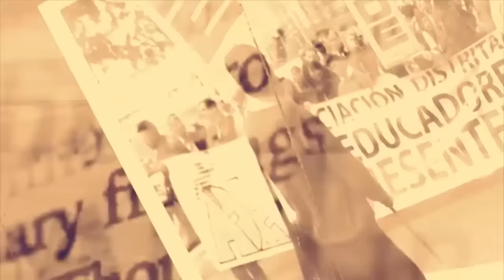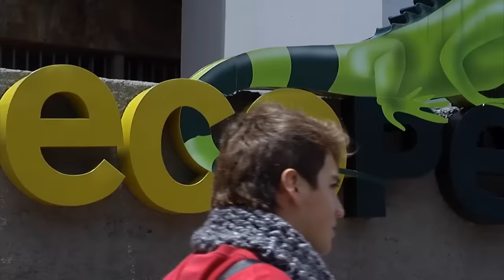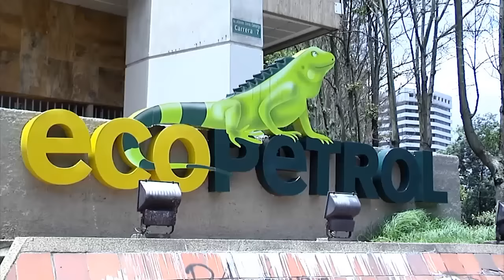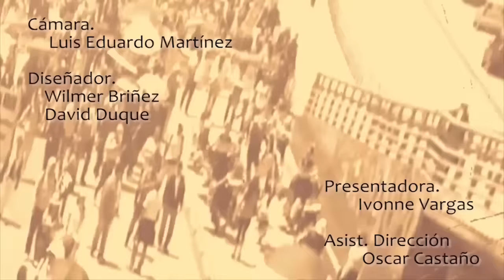ECOPETROL apuertas de la liquidación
-Contacto Social 27 de Septiembre Canal Capital